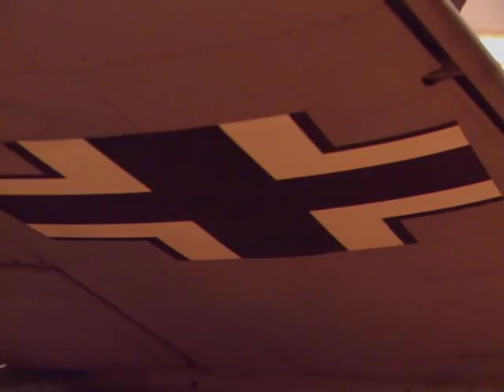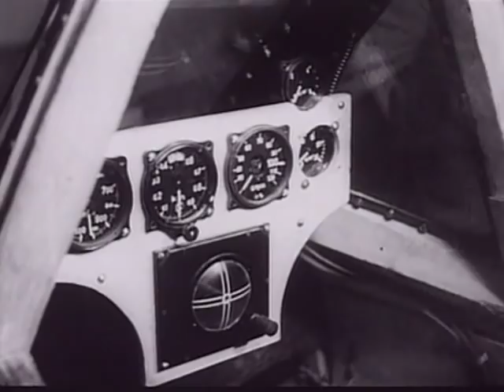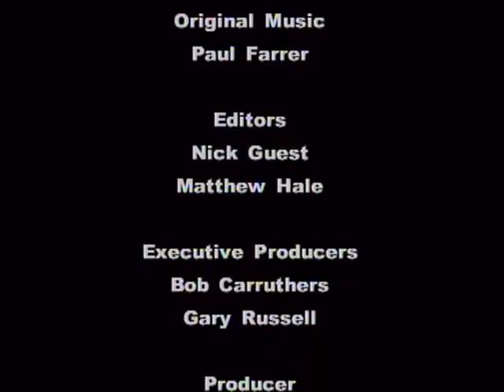Scorched Earth : Fighter Aircraft of the Luftwaffe